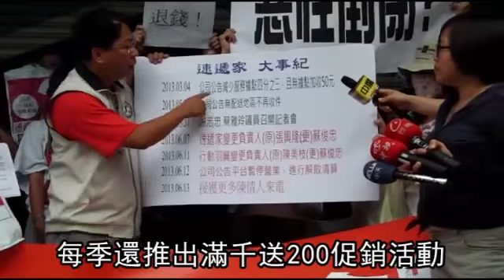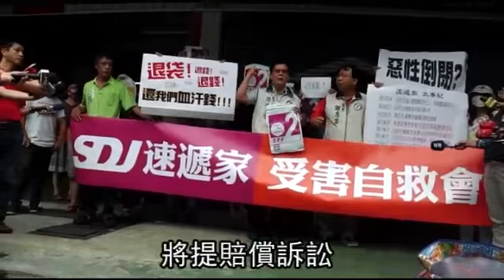速遞家突倒閉 快遞袋變垃圾袋 --蘋果日報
【王煌忠、黃任膺╱台中報導】在全台有20處據點的快遞公司「速遞家」，以35元配送全台的低價策略搶客，但近來疑不堪虧損，積欠員工薪水後關門停業，讓客戶預購的運送袋全成「垃圾袋」，近百名員工、客戶昨聚集在台中總公司前抗議。
中市府法制局表示，市府提供受害民眾法律諮詢，可洽詢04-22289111，分機23611、23612。
「速遞家」公司三月份突然公告關閉4分之3據點，上月份開始積欠員工薪水，上周五又對內宣布暫停收件，並變更負責人，周一公司無預警關門，僅透過網頁公告：「自即日起停止營業，並會同律師、會計師進行法院清算解散。」